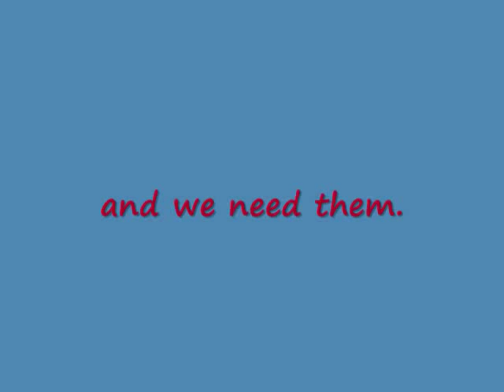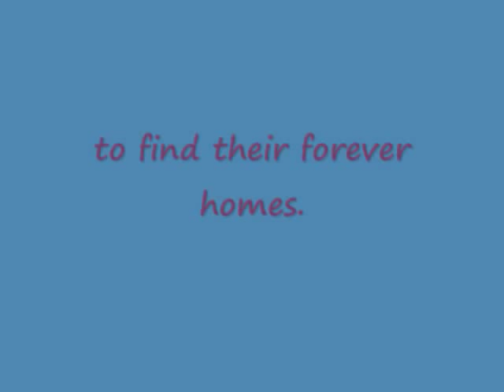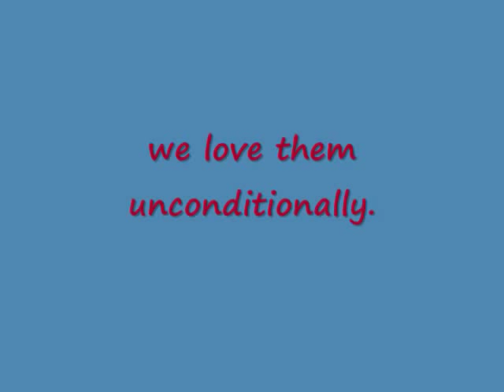Westie Rescue of Tennessee (an overview)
Here's a brief video giving a little insight to our group and what we do.

All copyrights go to Dallas Green of City and Colour.